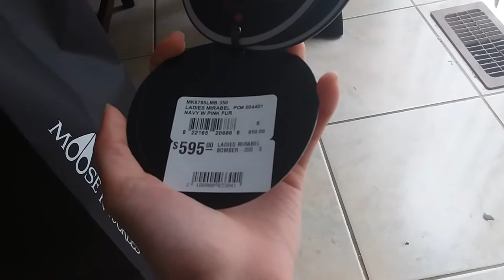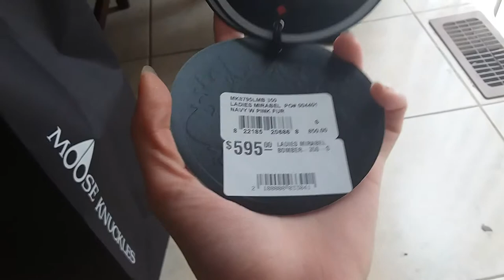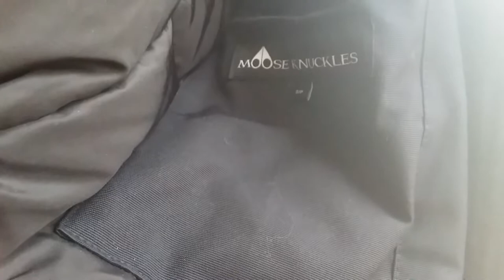I Got A New Coat :3 (moose knuckle)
Hey guys!  So I purchased a brand new winter coat.  My other coat was white colour, so it was stained easily.  This time I chose a black coat and there's pink fluff on the hoodie and pom poms!  So kawaii and matches my hair!  It was on sale because it's technically off season.  So this was a good deal for a pricey coat.  Hope ypu guys enjoy!

About:

MxWD (MaidxWebDragon) is a channel run by and artist named Aries (which is me).  I draw kawaii anime drawings and also create videos of plushies that I collect.  I am a constant plushy collector and I love anything kawaii.  I draw based on an anime style that is very simple but slowly I am adding more detail.

~ MxWD